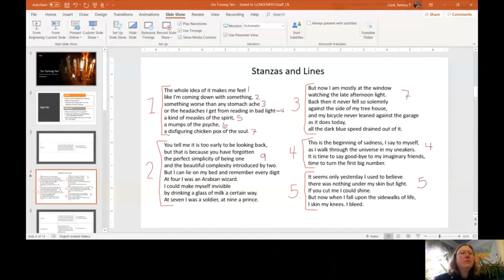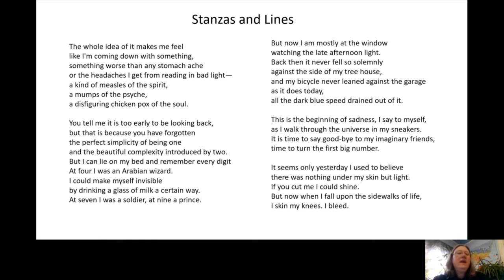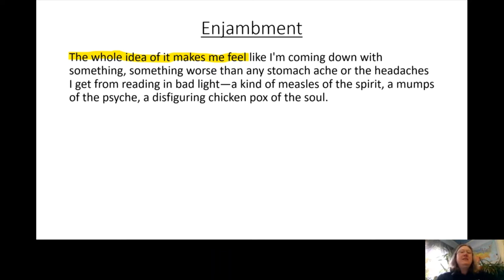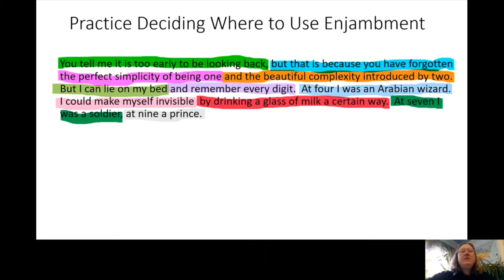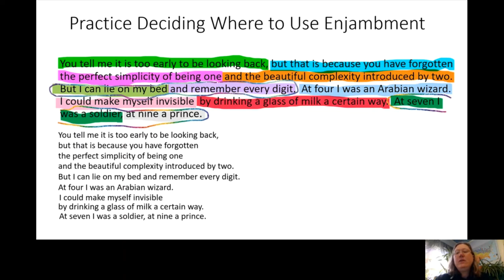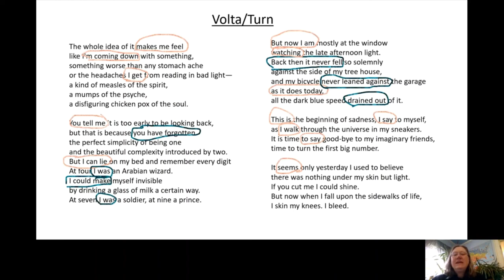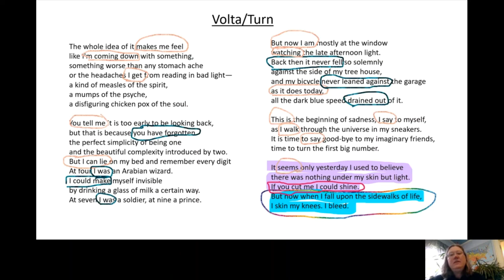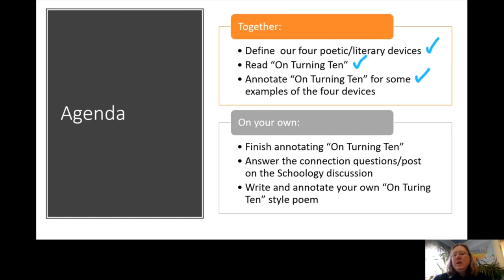On Turning Ten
Learn how to use stanzas, enjambment, volta/turn, and metaphor to write your own "On Turning Ten" style poem.